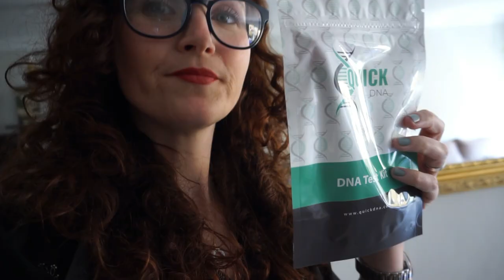TEST de ADN de PATERNIDAD | QUICKDNA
Hoy os traigo un vídeo diferente, y es que la empresa QuickDNA se puso en contacto conmigo para que probara su producto. En este caso me envió el test de ADN de paternidad. El proceso es muy fácil y rápido, os explico cómo funciona la prueba de paternidad por adn y además os traigo un descuento del 5% para vuestra compra con el código de descuento: paupau

Aparte tienen todo tipo de exámenes de ADN que os invito a que veáis en su página web.

paupau

CÁMARA:
Sony Alpha 5100L
Sony HDR-CX280E